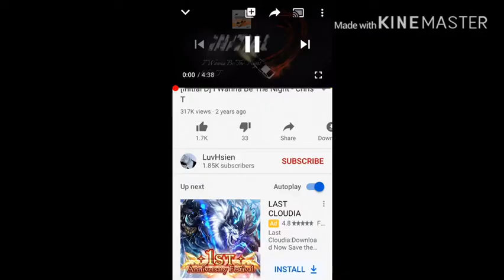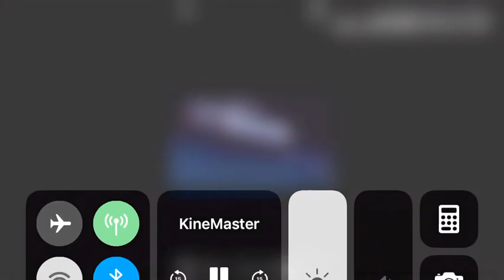I FOUND MY SONG?! I Wanna Be The Night by CHRIS T!! (Copyright in description)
I don’t own the music, period.